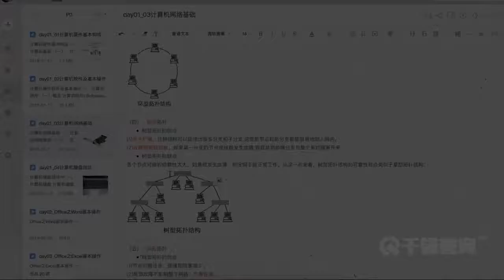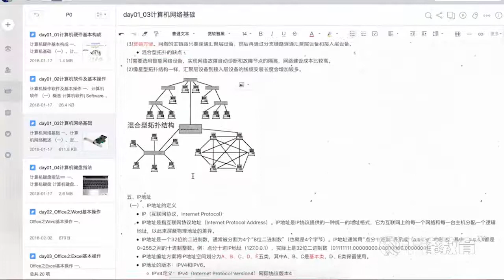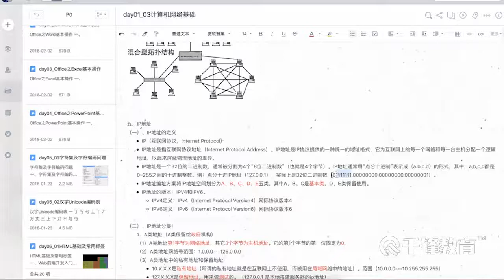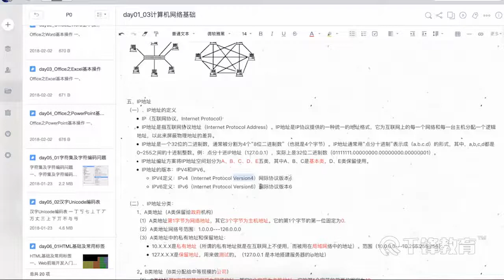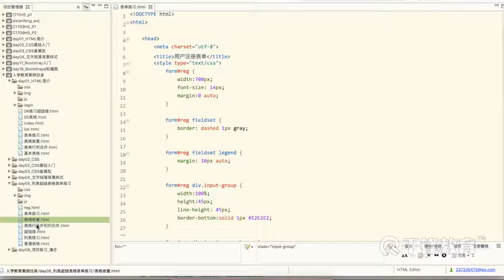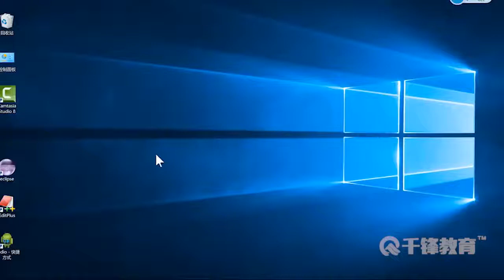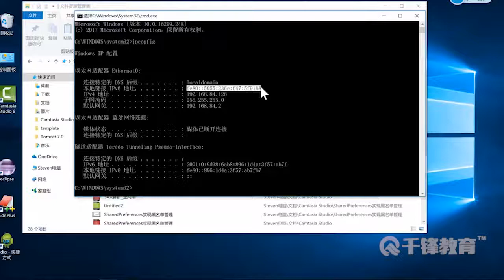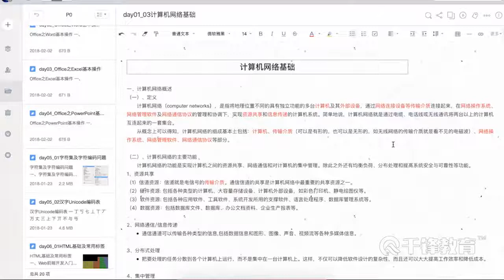千锋区块链教程：13 计算机基础 计算机网络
【千锋】区块链从入门到精通（小白必看）（110集）
课程介绍
本视频是学习区块链开发的入门级内容。从事计算机相关工作，掌握计算机硬件、软件、网络的知识以及熟练操作Office办公软件是必备的能力。从事软件开发，无论哪种编程语言都会涉及到字符集及编码，都会用到html+css等前端开发的知识，都会用到数据库操作。